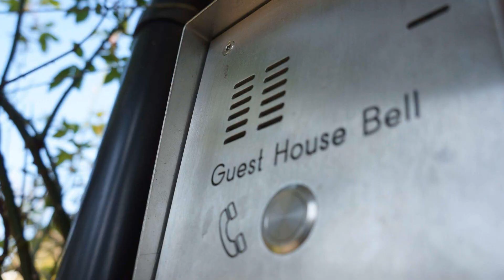The Lawn Guest House, London, United Kingdom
About Property:
Located in Gatwick Airport, The Lawn Guest House is a perfect starting point from which to explore London. The property features a wide range of facilities to make your stay a pleasant experience. Free Wi-Fi in all rooms, Wi-Fi in public areas, car park, airport transfer, family room are there for guest's enjoyment. Designed for comfort, selected guestrooms offer internet access – wireless (complimentary), non smoking rooms, heating, desk, alarm clock to ensure a restful night. Enjoy the hotel's recreational facilities, including garden, before retiring to your room for a well-deserved rest. For reliable service and professional staff, The Lawn Guest House caters to your needs.
Searching For
1. The Lawn Guest House - London
2. The Lawn Guest House - London Virtual Tour
3. The Lawn Guest House - London Rooms
4. The Lawn Guest House - London Amenities
5. The Lawn Guest House - London Videos
6. The Lawn Guest House - London Offers
7. The Lawn Guest House - London Deals
Audio Credit:
Track Title: Reasons To Hope
Artist: Reed Mathis